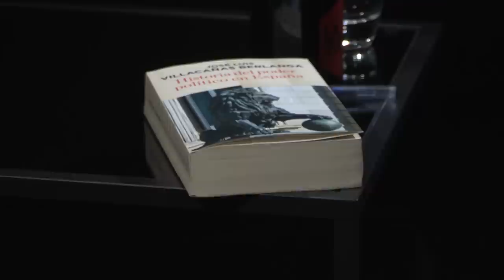Otra Vuelta de Tuerka - Pablo Iglesias con José Luis Villacañas (programa completo)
Emisión, lunes 19 de junio de 2017.

José Luis Villacañas (Úbeda, 1955) analiza en Otra Vuelta de Tuerka la genealogía de los bloques de poder que han dominado históricamente la política en España. En conversación con Pablo Iglesias, desgrana los conceptos clave con los que explica la especificidad de las élites españolas en Historia del poder político en España (RBA, 2014): nación tardía, nación existencial, nación constitucional o revolución sin revolución.

Villacañas, rescata el concepto acuñado por el científico Helmut Plessner que calificó a Alemania de nación tardía. El autor, sostiene que si bien España se constituyó como Estado a partir del Tribunal de la Inquisición, no consiguió constituirse como nación. "Podemos decir que la nación tardía es un síndrome. El Estado español no ha estado nunca en condiciones de configurarse como nación".

La Constitución de Cádiz de 1812, tal y como señala el filósofo, sería un momento histórico representativo de la falta de sincronía entre la nación constitucional y la nación existencial: "la nación que se estaba constituyendo en Cádiz nada tenía que ver con la nación que se levantaba en armas contra los franceses", indica.

En este sentido, Villacañas introduce otro concepto para explicar el mecanismo por el cual las clases populares son capaces de erosionar el poder pero no de asaltarlo: la revolución sin revolución. "Los republicanos vieron muy claro que 1812 fue una ocasión perdida. Creían que con un mínimo de violencia revolucionaria se hubiera impedido un siglo y medio de Guerra Civil". A diferencia de los ideales derivados de la Revolución francesa, en España no existía una revolución activa que promoviese una sociedad civil fuerte.

Villacañas identifica así dos déficits en la historia política española: Por un lado, el fracaso del federalismo que, según el autor, "ha sido una tragedia para este país". Por otro, que "en España las constiuciones se hayan visto siempre como un muro de contención de la democracia".

Sobre las posibilidades de transformación del momento político actual, Villacañas insiste en que "tenemos que evitar por todos los medios una revolución pasiva" hecha por las élites. Por contra, indica que "deberíamos estar en condiciones de influir en la realización de una agenda propia". "Y esto solo se puede hacer transformando la ejecución de los presupuestos", concluye.